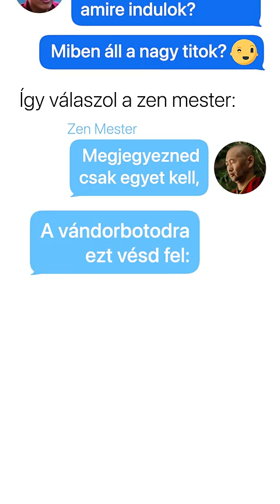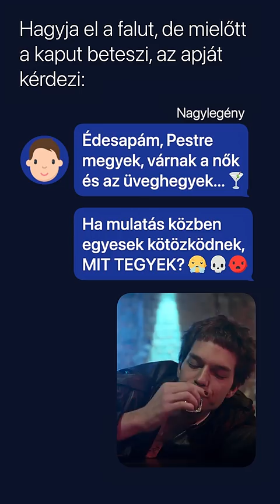Geszti Péter - Ne vitatkozzál hülyékkel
Előadó: Geszti Péter

Production: GRUND grundproductions.hu
Kreatív producer, dalszövegíró: Geszti Péter
Zene: Kálmán Tamás - Káté
Hangszerelés: Kálmán Tamás Káté
Hangmérnök, mix, mastering: Erdélyi Péter
Ének: Lengyel Johanna, Zabos Regina, Kálmán Tamás Káté
Grafika: Janca Lili

* Kövess! Youtube, instagram, facebookon. *

Dalszöveg:

Na azt ismered, hogy kérdezi az egyszeri szerzetes a zen mestert:
Mondd, mire érdemes figyelnem az úton, amire indulok? Miben áll a nagy titok?
Így válaszol a zen mester: Megjegyezned csak egyet kell,
A vándorbotodra ezt vésd fel: soha ne vitatkozz hülyékkel!

Felkiált az egyszeri szerzetes - visszhangzanak a szent hegyek:
Ennyi az egész? Na, hát ezzel sokra én nem megyek!
Mire elmosolyodik a zen mester, szemét lehunyja boldogan,
És búszúzóul csak ennyit mond: Igazad van, fiam.

Ne vitatkozzál hülyékkel, főleg nálad hülyébbel!
Hülye, aki mondja, de van hülyébb és annál is hülyébb.
Ne vitatkozzál hülyékkel, ki hülyén fekszik, az hülyén kel!
A hülyék között nincs leghülyébb, mert mindig van hülyébb.

És az megvan, hogy indul a nagylegény? Várja a városi vadregény.
Hagyja el a falut, de mielőtt a kaput beteszi, az apját kérdezi:
Édesapám, Pestre megyek, várnak a nők és az üveghegyek,
Ha mulatás közben egyesek kötözködnek, mit tegyek?

Mire az apja: na, fiam, a pesti kocsmába soha ne te menj le ocsmányba!
Ha odaszólnak, te szépen felelj, de arra jól figyelj,
Hogy nem birkózunk takonnyal, mert az közben nyakon nyal,
Győzelmet hiába is aratsz, attól te még taknyos maradsz.

Nehogy aztán a végén még, te kapjál hülyét!

Mindig van hülyébb! Mindig van hülyébb!